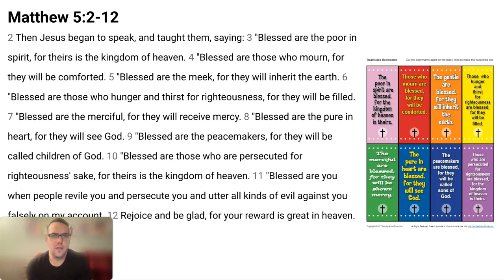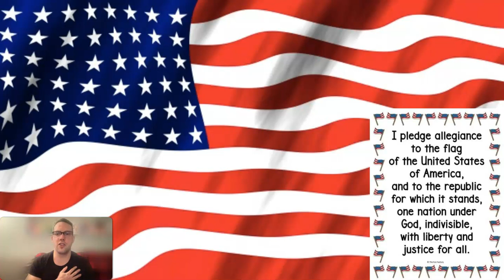Morning Message- 1/18/24